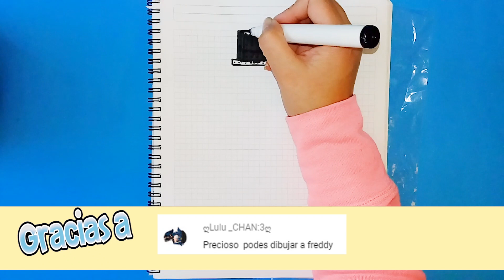COMO DIBUAJR A FREDDY de FIVE NIGHTS AT FREDDY´S - FNAF PIXEL ART - PIXELADOS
Hola Pixeler, bienvenido a tu canal Pixelados,  hoy dibujaremos a Freddy del videojuego Five nights at Freddy´s.